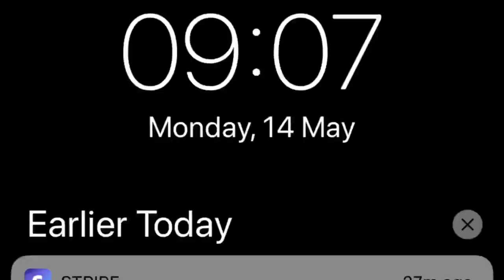Vlog #115. Cortinas, muebles y cintas de vídeo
Soledad, Stripe, cortinas y finalmente, muebles de terraza!!! @frunkyns @rogerviladrosa @cristinamasl @luluferris Yeahhh!!!